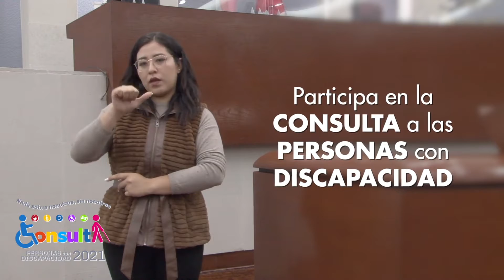Breve Informativa No. 22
Información del Congreso del Estado de San Luis Potosí

LXIII Legislatura